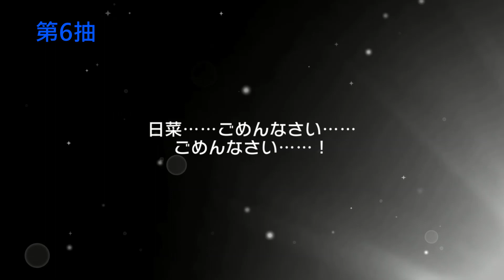【BanG Dream!(JP)】新卡池連續單抽(可以給我彩色嗎?以為又雷了...)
今年好像還沒抽到Pastel*Palettes的卡...(大概)
因為Pastel*Palettes抽中的機率太少，
才可以評論樂團編成的困難度?
(怎麼最後有點淡淡的哀傷的感覺...)

宣傳區
有任何問題或改進的地方
歡迎在影片下方發表留言告訴我，
讓我更有動力上傳影片~
ありがとう~（謝謝）